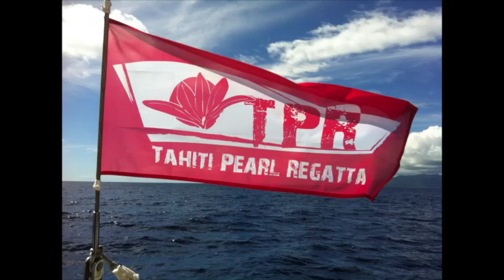Winning the Tahiti Pearl Regatta - 2012 - Sailing Trimaran Spirit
In 2012 Trimaran Spirit sailed through the spectacular  waters of French Polynesia on her way across the Pacific and competed in the Tahiti Pearl Regatta.  She won all five races across the line and won the price for Temps Real (fastest yacht).